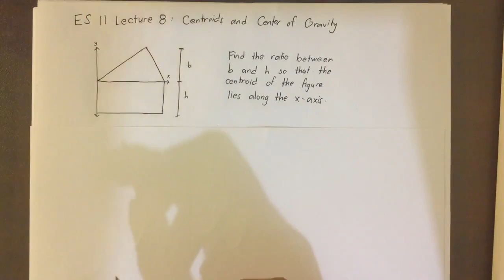ES 11 Lecture 8: Centroid and Center of Gravity Part 1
Handa ka na ba sa Civil Engineering Board Exam sa November 2020? If you still need help, we've created a Virtual CE Coaching Program for 6 months starting June 15, 2020! You will be given the necessary training to not only pass, but actually ace the board prepared by a 92.9% passer & UP DIliman Alumnus!